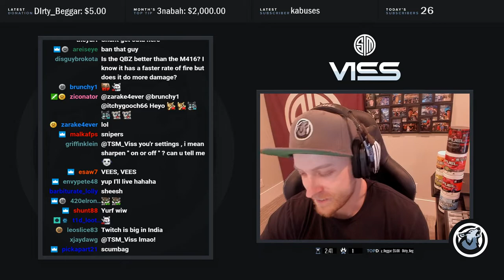Dun kill me mai fren | Matando a Chocotaco y TSM_VISS